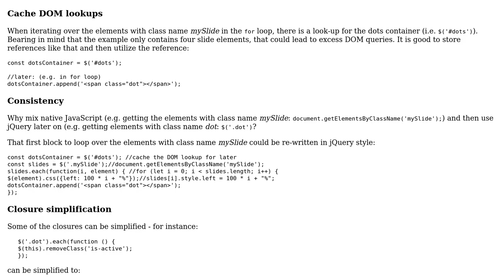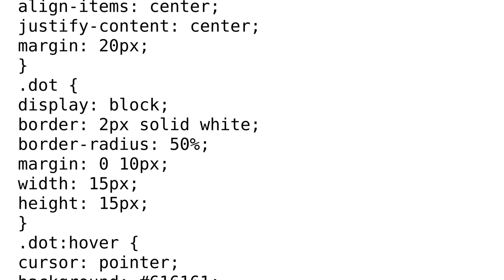Code Review: Making a slideshow in JavaScript/jQuery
With thanks & praise to God, and with thanks to the many people who have made this project possible! | Content (except music & images) licensed under CC BY-SA | Music | Images & others | With thanks to user SAM OnELA user Davkk and the Stack Exchange Network Trademarks are property of their respective owners. You are responsible for your own actions.